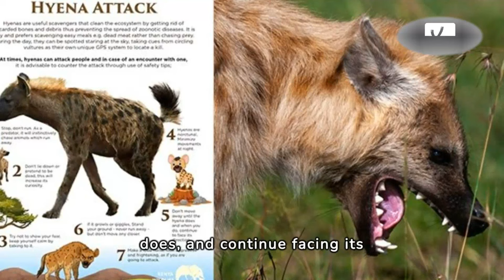Man Dies And Two Injured In Hyena Attack Near Kenya University - VAXA Post